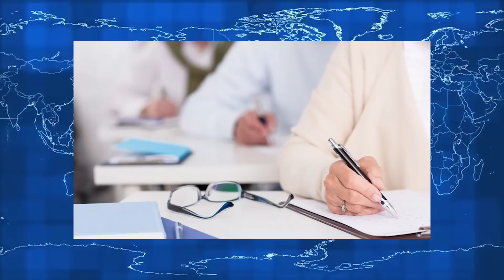Xabarlar 29 05 24